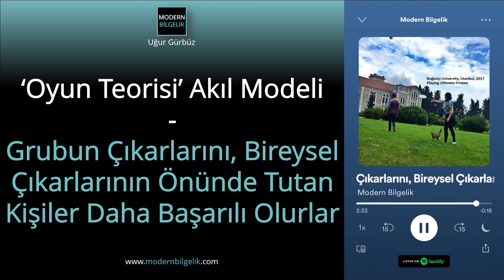1.2. Oyun Teorisi | Grubun Çıkarlarını Bireysel Çıkarlarının Önünde Tutan Kişiler Başarılı Olurlar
“Grubun çıkarlarını, bireysel çıkarlarının önünde tutan kişiler daha başarılı olurlar.” 👌🏼

İş, okul veya sosyal yaşamımızda sürekli karşılaştığımız durumları çok oyunculu bir oyun olarak ele alırsak, iyi bir sonuca ulaşmak için yapmamız gereken şey; oyunun kurallarını iyi öğrenmek ve iyi bir takım oyuncusu olmaktır. Tabi, iyi bir sonuca ulaşmak için buradaki en önemli faktör, herkesin bu yaklaşıma sahip olması. 😊

Keyifli dinlemeler! 🙋🏻‍♂️

Not: Modern Bilgelik Kavramları kitabım yayınlandı! Tüm kitapevlerinden ulaşabilirsiniz.